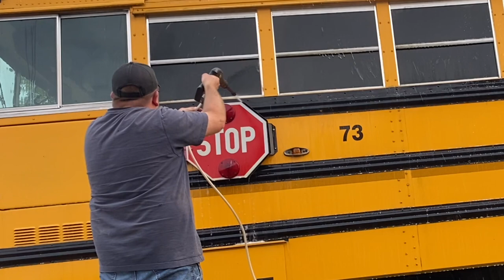Super Clean VS a Molded School Bus!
Please give Super Clean products a try, you’ll not be disappointed!